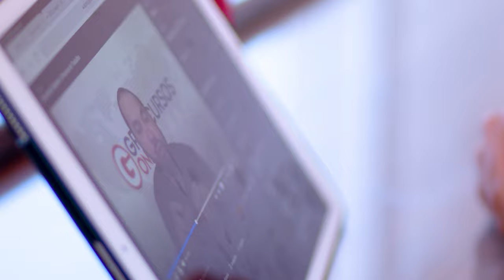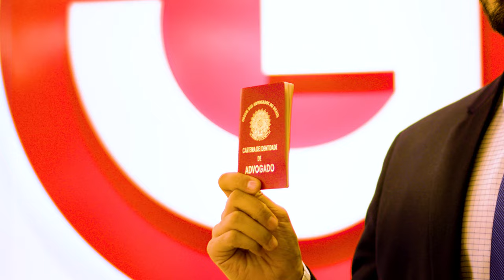Trilhando novos caminhos: da aprovação na OAB à pós-graduação do Gran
“Parece que o Gran faz parte da minha vida.” Foi o que o Diego pensou quando viu que tudo que ele havia sonhada estava se tornando real.

Filho de um funcionário dos Correios de uma dona de casa, Diego não era dos alunos mais estudiosos. Estar na casa dos amigos, jogar videogame e brincar na rua era mais sua cara do que ficar debruçado sobre os livros.

Filho caçula com mais duas irmãs mais velhas, ele recebeu influencias de uma das irmãs para entrar no curso de publicidade. Criativo e curioso, logo se tornou um design e atuava na área em modelo de trabalho homeoffice.

Em 2019, motivado pela esposa, Diego entrou para o curso de Direito. A jornada foi árdua, conciliar estudos com trabalho, família, descanso e mais estudos não é fácil. Mas já que começou, Diego queria entrar de corpo e alma na área. Conseguiu um estágio no TRT, estudou e conseguiu ser aprovado na OAB, conseguiu um emprego em um escritório de advocacia e agora iniciou uma pós-graduação no Gran.

Em apenas 4 anos sua vida mudou completamente graças ao esforço, dedicação, apoio da esposa, família e amigos e muita, mas muita força de vontade. E o caminho está só começando!

O Diego conseguiu fazer uma transição de carreira e quer continuar crescendo. Você também pode. Todo mundo pode!